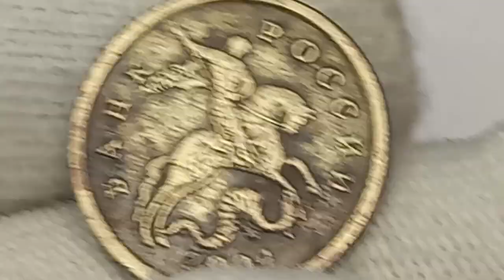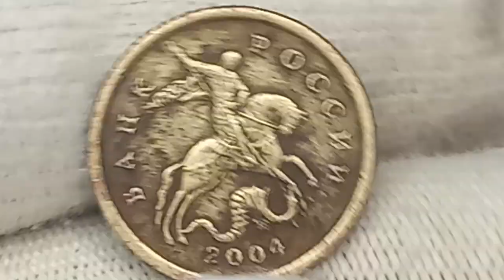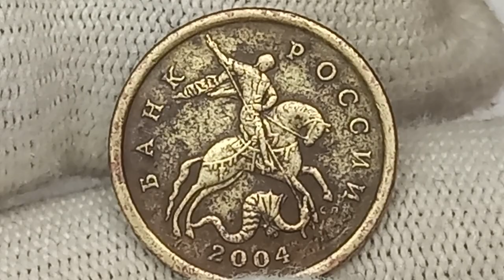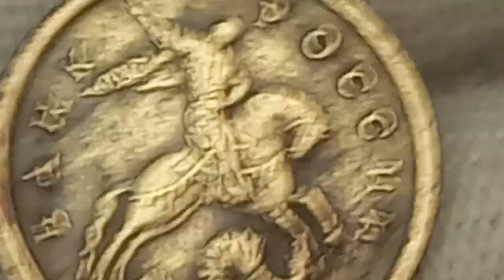Цена до 1000 рублей. 50 копеек 2004 года. Санкт-Петербургский монетный двор.